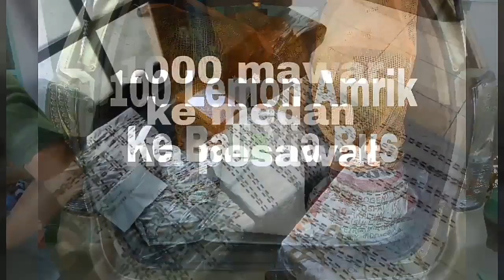Bibit pohon kelor harga murah banyak manfaat 0813 3559 5272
BBM: D134DE36.

Jangan Lupa Ikuti dan Share Yaa..Ikuti Video-Video Terbaru Kami Tentang Koleksi Tanaman, Tentang Aneka Bibit, Dan Benih Biji Tanaman Unggulan.

CV. Alkha Putra Mandiri
Sentra Penjualan Aneka Bibit Tanaman Retail dan Grosir.
Buah, Bunga, Tanaman Hias, Pohon, Penghijauan, Benihnya Biji, Melayani Untuk Perkebunan, Taman, Sawah, Proyek, dan Kolektor Tanaman.

Untuk Informasi Harga Dan Pemesanan Bibit Buah,  Pohon,  Benih Biji,  Obat Pertanian Atau Konsultasi Tentang Tanaman Silahkan Hubungi Kontak Kami Yang Tertera. Harga Bibit Tanaman Tergantung Beberapa Faktor Antara Lain Jumlah Pemesanan Bibit Tanaman & Ukuran Bibit Tanaman.

Aneka Bibit Murah Siap Melayani Pengiriman Ke Seluruh Nusantara Via Jalur Darat, Dan Udara. Juga Melayani Pengiriman Via JNE, Tiki, Pos, Atau Indah Cargo.

Warna Daun Tanaman Hijau Adalah Nafas Kami, Bibit Tanaman Adalah Jantung Kami. Begitu Melekatnya Dalam Kehidupan.

Maka Kami Mengajak Anda  Bersama-Sama Untuk Mencintai Hijau Daun Dan Menghijaukan Bumi Indonesia Tercinta. Dengan Menggalakkan Penanaman 1000 Bibit Tanaman Di Lingkungan Kita.

Kami Bukan Yang Pertama Tapi Kami Adalah Is The Best. Kepuasan Pelanggan,  Buyer Atas Pelayanan Kami Adalah Prioritas Utama Bagi Kami.

Kami Juga Melayani Pembelian Bibit Tanaman Secara Grosir/Partai Untuk Proyek Pemerintah, Instansi Swasta, Ataupun Bentuk Lembaga Tertentu, Juga Melayani Pembelian Eceran/Retail Untuk Kebun Rumahan Ataupun Kolektor Tanamam. Tentunya Dengan Harga Murah Namun Kualitas Unggul.

Masih Banyak Bibit Tanaman Murah dan Unggul Lainnya Yang Kami Tidak Bisa Sebutkan Satu Persatu.

Tanaman Hias (Aneka Puring, Cemara, Palem, Rumput, Dan Agloenema)

Tanaman Penghijauan (Pule,jacaranda,flamboyan,Trembesi, Mahoni,DLL)

Herbal (Daun Dewa, Brotowali, Kumis Kucing, Sirih, Cerme, DLL)

Pohon (Jati, Jabon, Sengon, DLL)

Aneka Benih Biji-Bijian Tanaman (Benih Sengon Solomon, Trembesi, Sengon Merah, Sengon Buto, Ketapang Londo,  Ketapang Kencana,  Juwar,  Flamboyan, Garbis, Jagung DK-95, BISI-18, DLL)

Jangan ragu untuk menghubungi kontak kami, untuk tanya harga, konsultasi, shering, atau pun tanya jawab seputar tanaman yang lain. Yang anda kurang jelas atau masih ingin lebih tahu.

BBM D134DE36